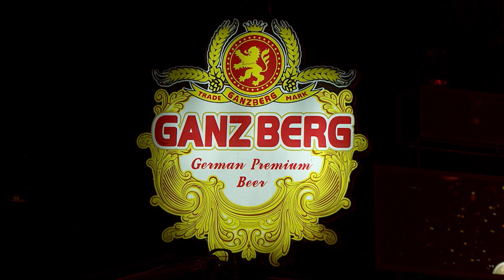បេះដូងដាច់ខ្យល់ + បេះដូង 100 - ណុប បាយ៉ារិទ្ធ ft. លាង សុផាឡែន | Concert | HM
បទ៖  បេះដូងដាច់ខ្យល់ + បេះដូង 100
ច្រៀងដោយ៖ ណុប បាយ៉ារិទ្ធ ft. លាង សុផាឡែន
ទូរទស្សន៍ ហង្សមាស HDTV | Hang Meas HDTV